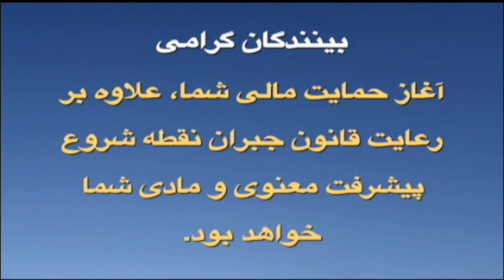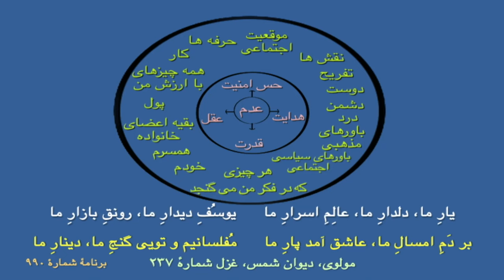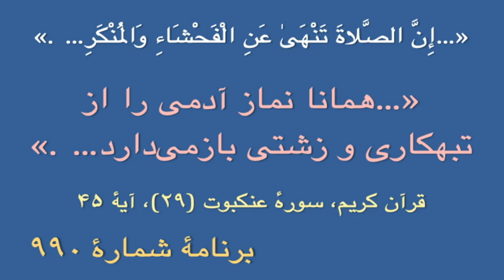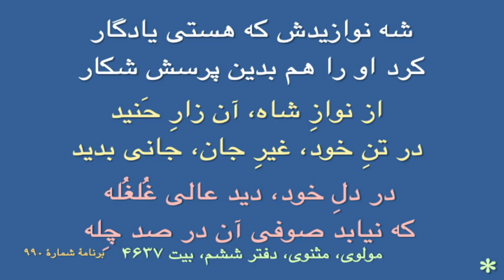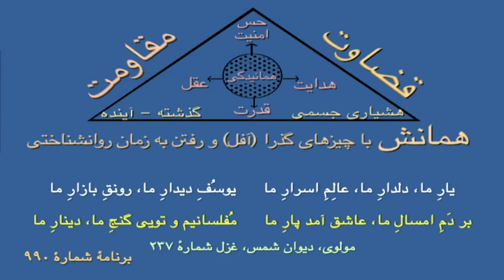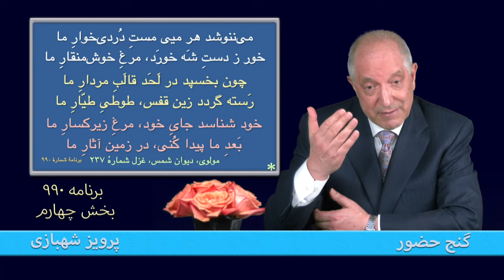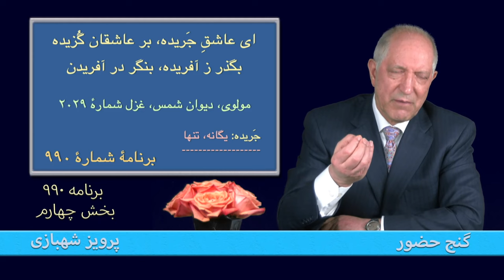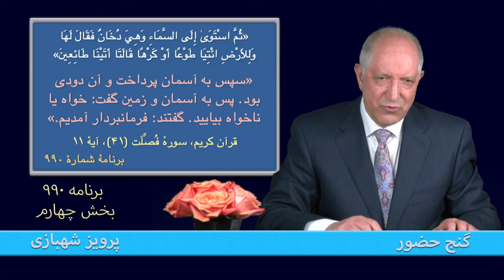برنامهٔ ۹۹۰ گنج حضور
Ganje Hozour 990
Parviz Shahbazi

یارِ ما، دلدارِ ما، عالِمِ اسرارِ ما
یوسُفِ دیدارِ(۱) ما، رونقِ بازارِ ما

بر دَمِ امسالِ(۲) ما، عاشق آمد پارِ(۳) ما
مُفلسانیم و تویی گنجِ ما، دینارِ ما

کاهلانیم و تویی حجِّ ما، پیکارِ ما
خفتگانیم و تویی دولتِ بیدارِ ما

خستگانیم(۴) و تویی مَرهمِ بیمارِ ما
ما خرابیم و تویی از کَرَم، معمارِ ما

دوش گفتم عشق را: ای شهِ عیّار(۵) ما
سر مکش، مُنکر مشو، بُرده‌ای دستارِ(۶) ما

پس جوابم داد او: کز تو است این کارِ ما
هرچه گویی وادهد چون صدا کهسارِ ما

گفتمش: خود ما کُهیم، این صَدا گفتارِ ما
ز آنکه کُه را اختیاری نَبْوَد، ای مختارِ ما

گفت: بشنو اوّلاً شَمّه‌ای ز اسرارِ ما
هر سُتوری لاغری کی کشانَد بارِ ما؟

گفتمش: از ما بِبَر زحمتِ اخبارِ ما
بُلبلی، مستی بِکُن، هم ز بوتیمارِ(۷) ما

هستیِ تو فخرِ ما، هستیِ ما عارِ ما
احمد و صدّیق(۸) بین در دلِ چون غارِ ما

می‌ننوشد هر میی مستِ دُردی‌خوارِ(۹) ما
خور ز دستِ شَه خورَد، مرغِ خوش‌منقارِ ما

چون بخسپد در لَحَد قالَبِ مردارِ ما
رَسته گردد زین قفس، طوطیِ طیّارِ(۱۰) ما

خود شناسد جایِ خود، مرغِ زیرکسارِ ما
بَعدِ ما پیدا کُنی، در زمین آثارِ ما

گر به بُستان بی‌توایم، خار شد گلزارِ ما
ور به زندان با توایم، گُل بروید خارِ ما

گر در آتش با توایم، نور گردد نارِ ما
ور به جنّت بی‌توایم، نار شد انوارِ ما

از تو شد بازِ سپید، زاغِ ما و سارِ(۱۱) ما
بس کُن و دیگر مگو: کاین بُوَد گفتارِ ما

(۱) یوسُفِ دیدار: یوسُفِ آشکار و پیدا
(۲) دَمِ امسال: لحظات امسال، زمان حال
(۳) پار: پارسال، زمان گذشته
(۴) خسته: زخمی
(۵) عیّار: جوانمرد، زیرک
(۶) دستار بُردن: بی‌خویش کردن، هستیِ مجازی را محو کردن
(۷) بوتیمار: نام مرغی است که او را غم‌‌خورک نیز گویند.
(۸) صدّیق: لقبِ ابوبکر، صحابی حضرت رسول
(۹) دُردی‌خوار: آنکه ته‌نشین شراب را خورد.
(۱۰) طیّار: پرواز کننده
(۱۱) سار: پرنده‌ای است سیاه و خوش آواز که خال‌های سفید ریزه دارد.